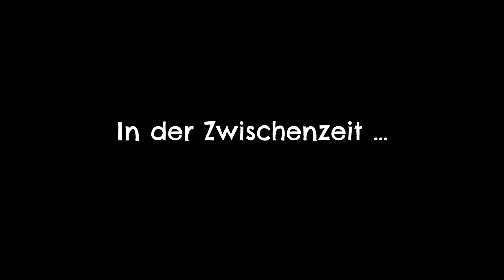23: In die Tiefen von Monkey Island 🐒 RETURN TO MONKEY ISLAND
23: In die Tiefen von Monkey Island 🐒 RETURN TO MONKEY ISLAND

► GOG: ...
► Microsoft: ...
► Origin: ...
► Web: ...

Die Rückkehr des Point-and-Click-Heldentums
Unerschrockene Piraten bringen das klassische Point-and-Click-Gameplay beim Lösen von Rätseln und dem Erforschen der Inseln mit einer cleveren Weiterentwicklung der Adventure-Steuerung auf den Stand von heute. Kontextabhängige Interaktionen, dynamische Dialogbäume und ein leicht zu nutzendes Inventarsystem machen das Piratenleben angenehm komfortabel.

Neue Archipel-Abenteuer
Bereise das nur manchmal freundliche Mêlée Island, einen vertrauten Ort, an dem neue Anführer alte Freunde und frische Gesichter unter Druck setzen. Wage dich in unerforschte Gebiete wie das treffend benannte Terror Island und die frostigen Außenposten von Brrr Muda, um Verbündete, aber auch Gegner zu finden.

Erschaffen von einer legendären Crew
Zum spannenden Abschluss der „Monkey Island“-Reihe kehrt Kultentwickler Ron Gilbert – der Schöpfer der Serie – zurück und wird von Co-Autor Dave Grossman, Art Director Rex Crowle (Knights & Bikes, Tearaway) sowie den Komponisten Peter McConnell, Michael Land und Clint Bajakian (Monkey Island, Monkey Island 2: LeChuck’s Revenge) unterstützt.